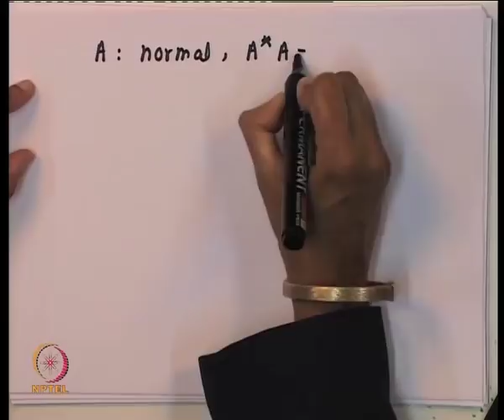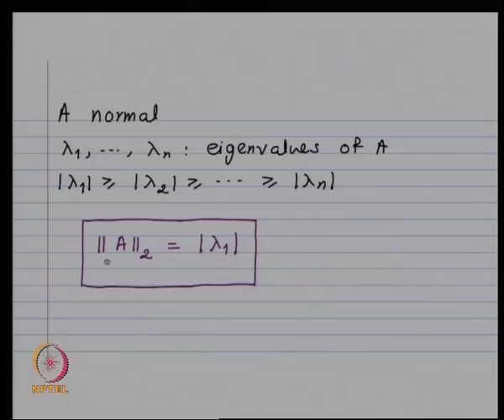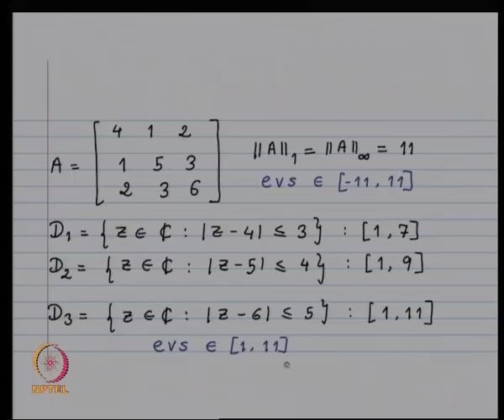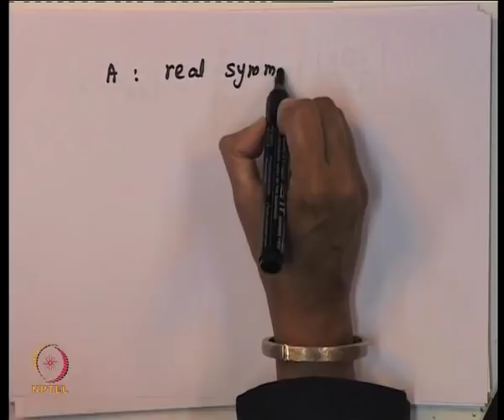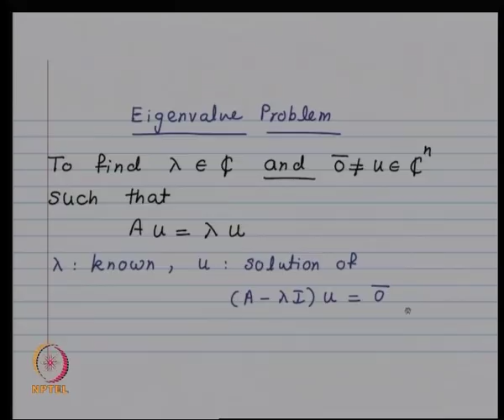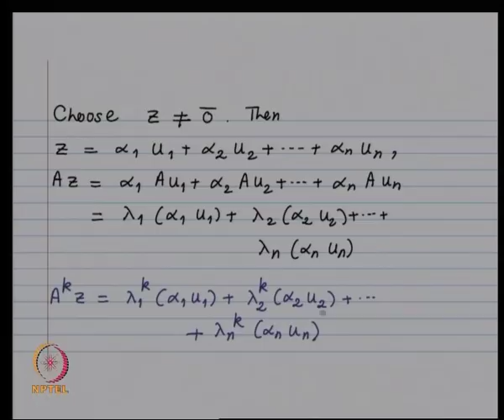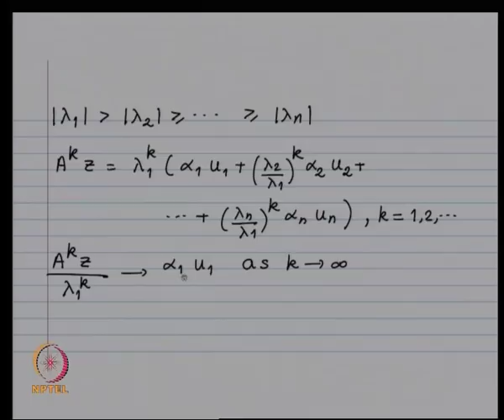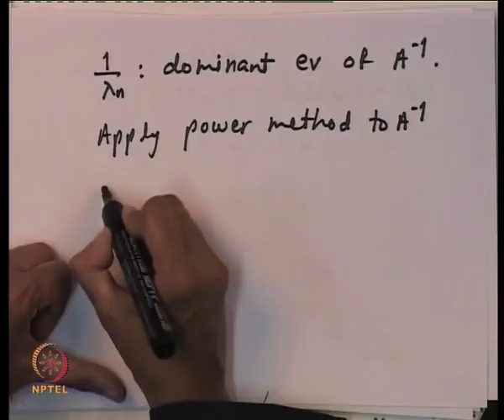Mod-01 Lec-37 Power Method